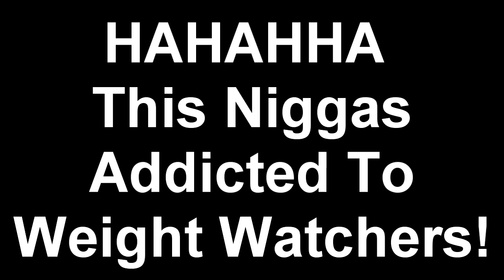Instinct Kluey | Kluey Mizery IRL [ This is REAL! ]